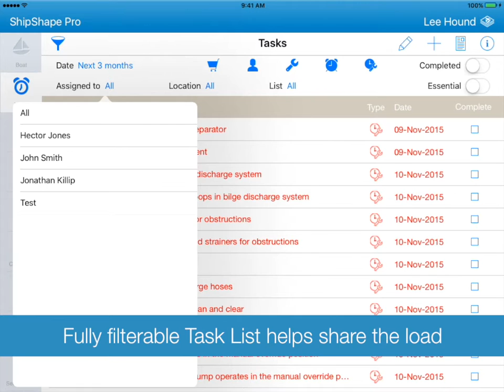ShipShape Pro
Key features

Manage boats

• All of your boats listed showing number of overdue tasks and unresolved fault log items for each boat
• Add as many boats as you wish
• Clone feature allows you to replicate all entries for a boat if you are maintaining a fleet of similar boats
• Fleet report can be printed or emailed as a PDF
• Maintenance schedule report can be printed or emailed as a PDF
• Access to Address Book, User Guide, Settings

Boat

• Essential information about each boat all in one place and ready to hand
• Pre-set fields and add Custom attributes feature
• Print or send PDF Boat details report direct from the App

Tasks

• Predictive maintenance task list
• Pre-programmed fully editable maintenance actions for over 200 commonly used items of equipment
• Add your own tasks
• Each maintenance task can be based on elapsed time or hours
• Filter tasks by person responsible, date, location of the equipment, list and keep a record of when the task was completed
• Quick filters for tasks relating to Time-based maintenance, Hours-based maintenance, Personal, Shopping, Checklist reminders
• Option to set selected tasks as ‘Essential’
• Review Completed tasks toggle
• Lists feature allows you to build maintenance schedules for specific purposes
• Notifications of overdue tasks straight to your iPad
• Print or send PDF of filtered Tasks report direct from the App

Hours

• Review all equipment for which maintenance is hours based
• Set current hours by item or groups of items
• See items for which maintenance is overdue

Trips

• Record each trip together with photos
• Destination memory feature
• Share PDF Trip report with crew and guests
• Post Trip Report direct to Facebook™
• Trips report shows individual and total number of trips, distance and duration

Faults log

• Record each fault together with date, photos and notes
• Assign priority
• Record date resolved and by whom
• Check unresolved faults in Manage boats
• Filter by Date, Resolved by, Priority
• Review Resolved faults
• Print or send PDF Faults report direct from the App

Checklists

• Create checklists
• Mark as completed and review completion status
• Reset for re-use feature
• Change order by drag and drop
• Add reminders of checklist actions to Tasks
• Add maintenance actions directly to a Checklist from Set-up tasks
• Print or send PDF Checklists direct from the App

Costs

• Record all the costs relating to each boat together with photos and notes
• Summary report analyzed by cost category
• Filter by Date, Category and Supplier
• Print or send PDF Costs report direct from the App

Equipment

• Record each item of equipment aboard together with quantity, photos and notes
• Over 200 commonly used items of equipment pre-programmed and add your own
• The add Multiple items icon makes adding common items quick and easy
• Pre-set records fields with completion selectable from entries made in Address book
• Assign maintenance either on Elapsed time or Time and hours
• Lists feature to add equipment to lists for specific purposes
• Pre-programmed Lists and add your own
• All equipment can be viewed by Location and List
• Print or send PDF Equipment report direct from the App

Set-up tasks

• Where you define the maintenance actions relating to each item of equipment on the boat
• Pre-programmed maintenance actions are added automatically for any of 200 commonly used items of equipment which you have added using the Multiple items icon
• Every pre-programmed maintenance action can be edited or deleted
• Maintenance actions can be added and tailored individually
• All maintenance actions are shown in Tasks automatically when they become due

Notifications

• The App is predictive
• You will always know what is due to be done
• You will be alerted to overdue tasks in Notifications on your iPad

Dedicated address book

• Access all your manufacturers, suppliers and service providers all from one place
• Add contacts to the App direct from your iPad contacts

Comprehensive User Guide and Info boxes

• Make using the App easy and pleasurable